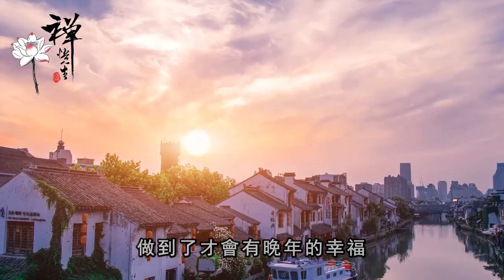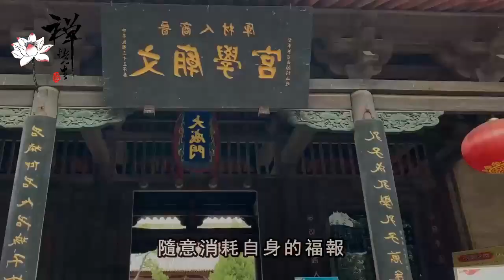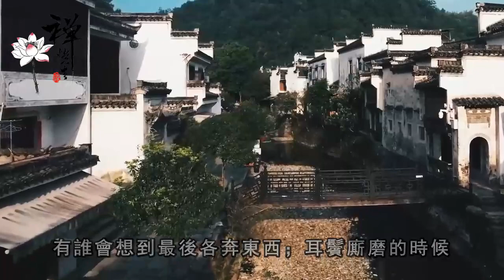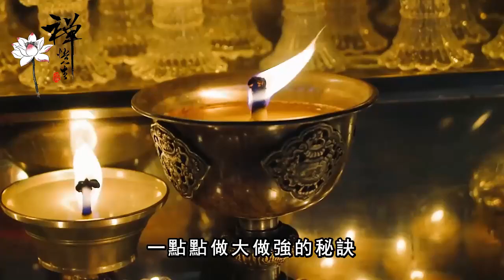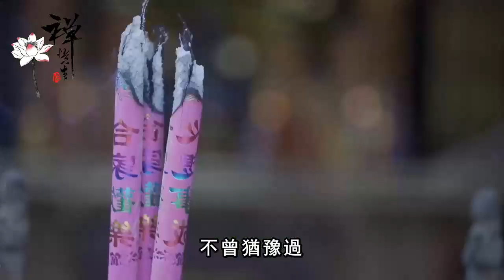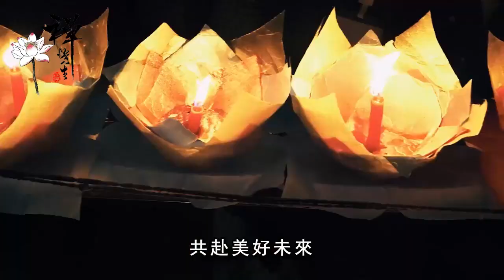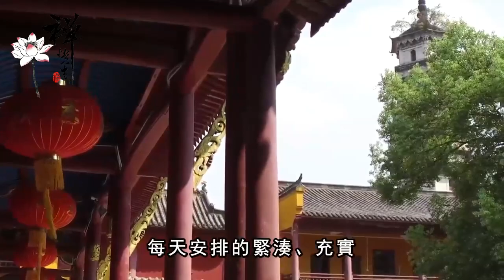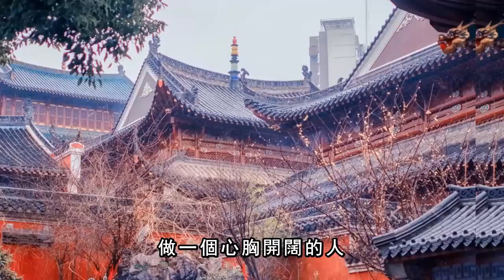六十歲以後，做到這八個字，晚年福氣就越深，越幸福！看懂的比中彩票還值錢｜禪語點悟